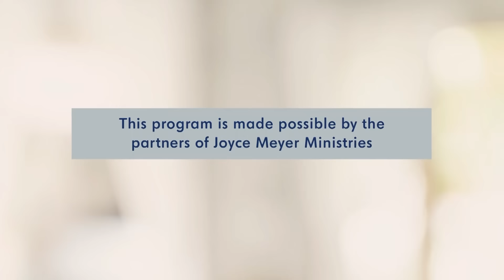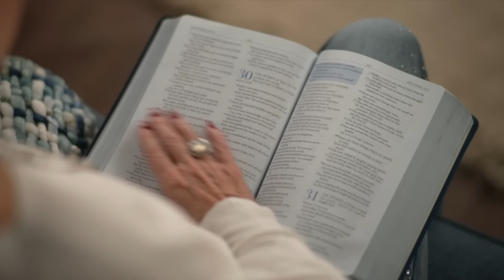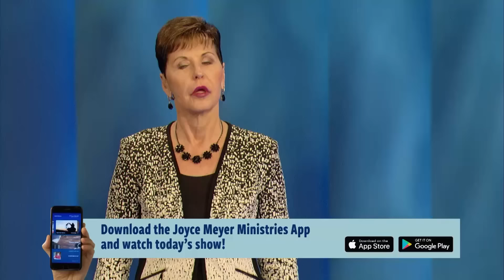Doing Life with God - Pt 1 | Enjoying Everyday Life | Joyce Meyer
When God tells us to do something, He also gives us the grace to get it done. On this episode of Enjoying Everyday Life with Joyce Meyer, be encouraged by this message about faith, patience, and trusting God.